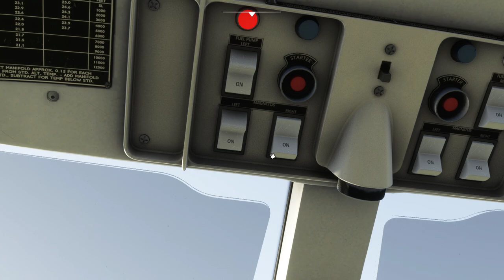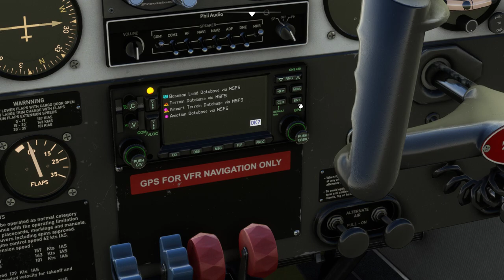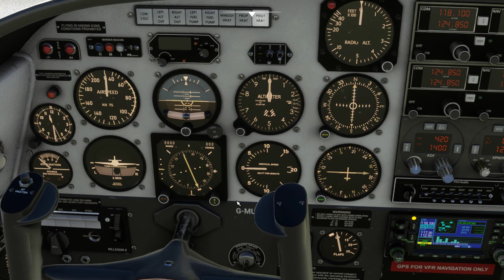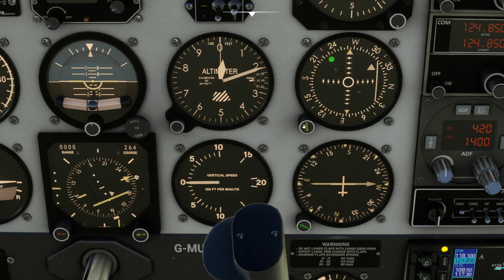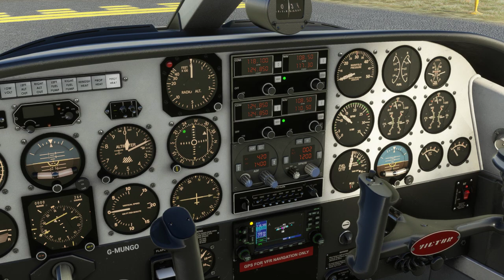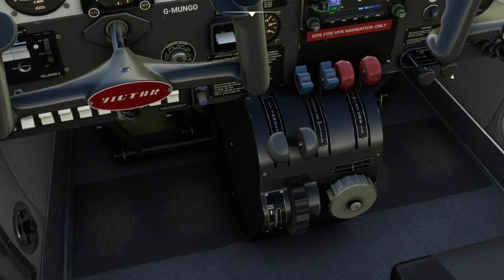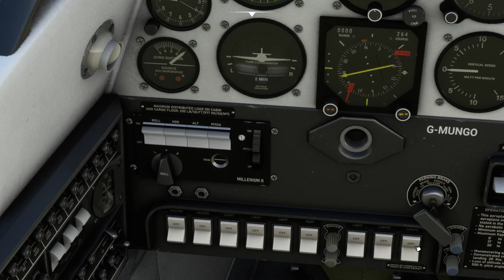Microsoft Flight Simulator 2020 quick look at the Nemeth Designs Partenavia P68B Victor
Quick look at the PARTENAVIA P68B VICTOR MSFS 2020
NEMETH DESIGNS . And to be honest  i wouldn't buy it right now . The textures are great and the cockpit looks good to , but that's where it ends . It's flight characteristics are wrong . For example the pitch control does nothing and so on taxing it can speed away from you even on low to no throttle . And if you noticed it does not like to lose speed making landings as you saw fast . It just feels all wrong and yes im no pilot but i can't imagine this is even close to how the real plane handles . Sound is well okay but that's it .

I do like the aircraft and with some updates and fixes it could be a nice addon to have . And i like Nemeth Designs for the fact they make more exotic aircraft that are not run of the mill  . How ever this one is very much unfinished and for twenty pounds right now i would say it's a no . Sorry Nemeth Designs